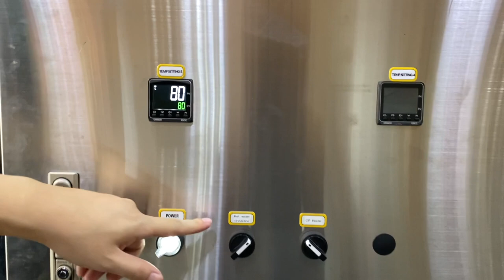2202B - Herbal Jelly Paper Cup Filling and Sealing Machine - Hot Water Circulation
熱水循環出廠驗收測試(Hot Water Circulation Factory Acceptance Test, FAT)

Serial 機器編號: 3625
Model 型號: 2202B
Drawing NO. 圖號: 21FBBAB
MFG Date 出廠日期: 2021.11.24
Country 國家: Vietnam 越南
Agent 代理商: ABM Vietnam
Contract Packager 代工廠: NA
Client 客戶: NA
User 買主: NA
Product 產品: Herbal Jelly + Sugar  Water 仙草加糖水
Container 容器: Cup 杯子
Material 材質: Paper
Dimension 尺寸:
Dia 口徑50 * H 高120 mm; Volume 容量: oz / ml / 220&230&480 g
Capacity 產能:
220G & 230G
Capacity: 18 cycles/min
Capacity: 36 cups/min
Capacity: 2,160 cups/hour

480G
Capacity: 12 cycles/min
Capacity: 24 cups/min
Capacity: 1,440 cups/hour